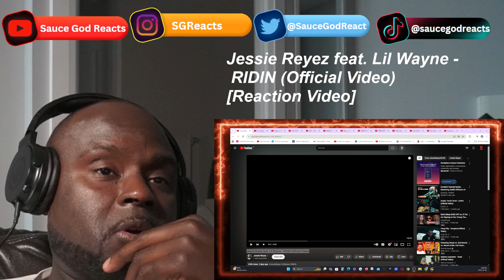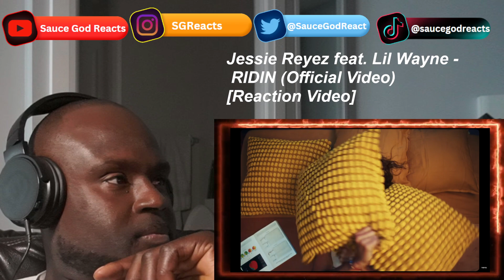Jessie Reyez feat. Lil Wayne - RIDIN (Official Video)| REACTION